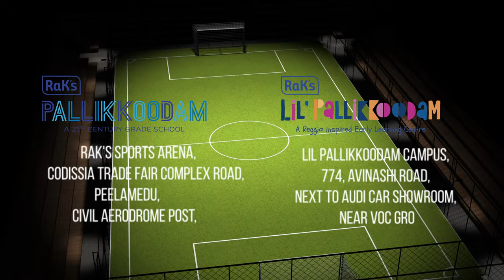Raman Vijayan Soccer School & RaK's Soccer Coaching Partnership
RaK’s Foundation & RaK’s Pallikkoodam proudly announces the partnership with Raman Vijayan Soccer School.

(RVSS) was launched in 2016 to provide a pathway and platform to aspiring young footballers aiming to become professional both at the national and international level. It started with 40 members with the guidance of Mr.Raman Vijayan and Mr.Ivor Gumm, as it’s Technical Director and Chief Coach respectively.

RVSS and RaK’s foundation partnership is also looking at a residential sports school with academics in the coming years . The RVSS is accredited with All India Football Federation and it is one of the few academies in the nation to be awarded “Two Star Rating”.

Join us for the inaugural function on April 17 th , invite will follow ..